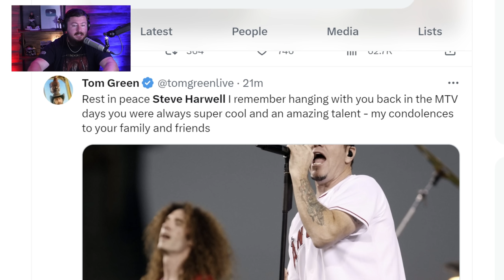Smash Mouth Singer Steve Harwell Dead at 56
Smash Mouth frontman Steve Harwell has died at the age of 56 after a battle with liver failure. The Smash Mouth singer Steve Harwell is known for writing the iconic hit song 'All Star'.